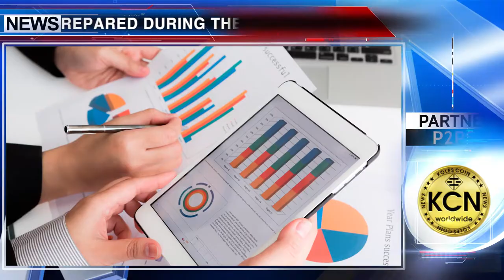Crowdfunding for blockchain startups from the Main Thailand Exchange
The Stock Exchange of Thailand is launching a crowdfunding platform so that local blockchain startups have access to financing. The platform uses blockchain for P2P trading. Thus, firms will be able to attract investment capital, in particular from institutional players and venture funds. The project was prepared during the year. Since the Thai authorities legislatively imposed two kinds of taxes on cryptocurrency transactions, having approved the document in the Ministry of Finance in April 2018. The new law provides for all possible risks of the cryptocurrency market. Eight companies have already entered the newly created platform and another fifty announced their withdrawal in the near future.